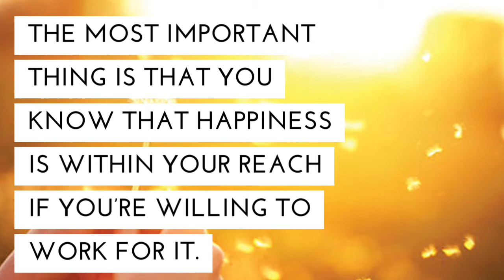How To Make Yourself Happy?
_____Feature:_____
Watch & enjoy the latest News, Business, Interests, Sports, Entertainment, Education, Science-Tech and Travel Updates Events.